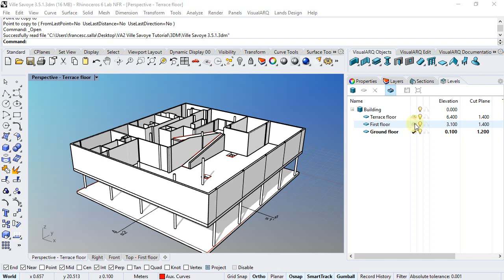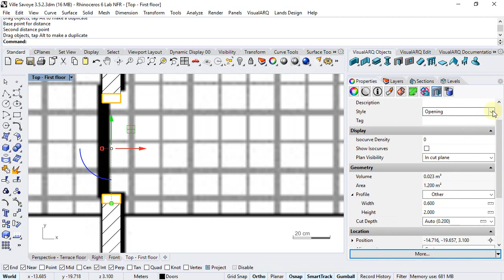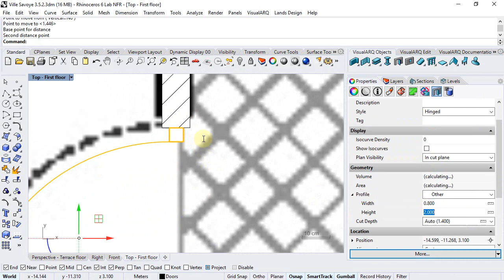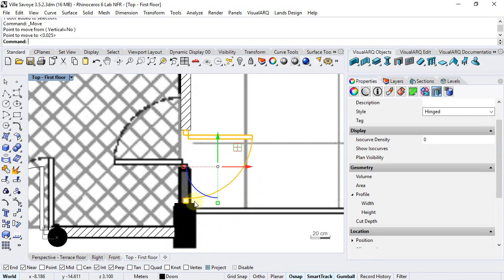VisualARQ 2 tutorial - 3.5.1 First floor doors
This video shows an overview of the VisualARQ doors.

You will learn:

- How to insert doors.
- How to define the insert options like Alignment and Opening Side.
- How to set the dimensions using a predefined size or specifying them in situ.